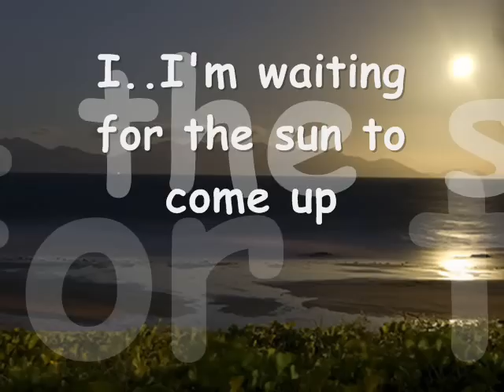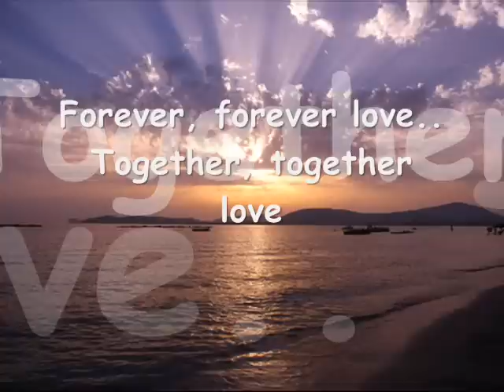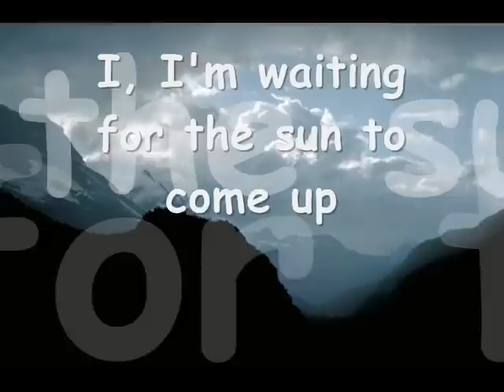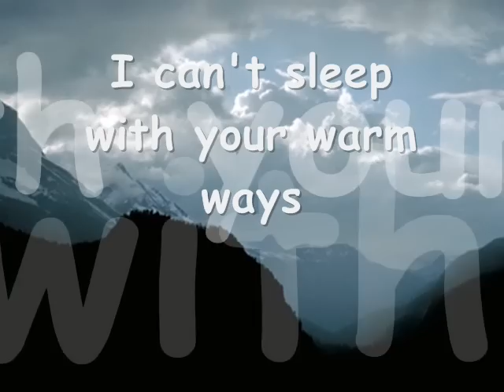Warm Ways by Fleetwood Mac